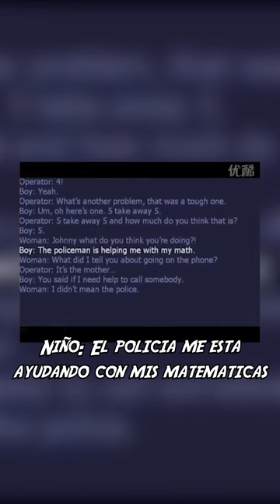Las Llamadas Al 911 Mas Graciosas Echas Por Niños Parte 2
¡Bienvenidos al mejor canal de curiosidades del mundo!

Espero que os guste mi contenido, a disfrutar!